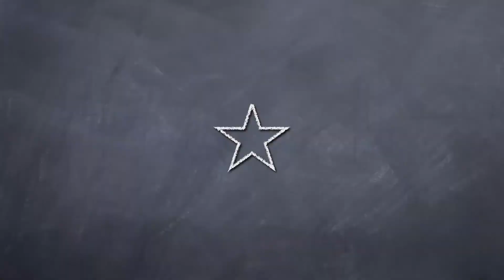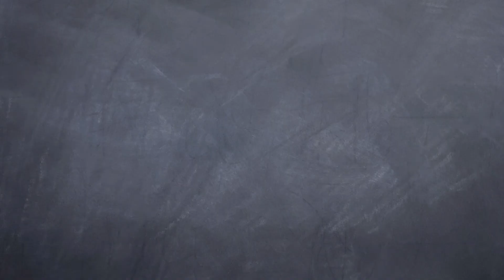The Other Side - Jonah Trachtman